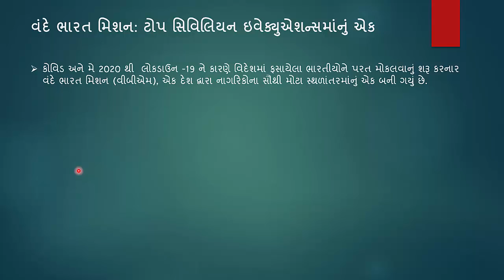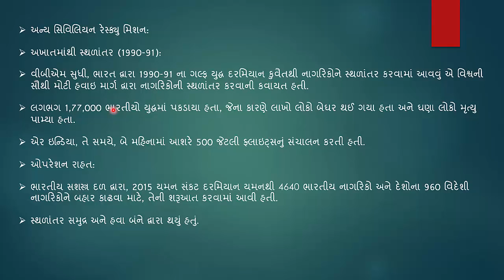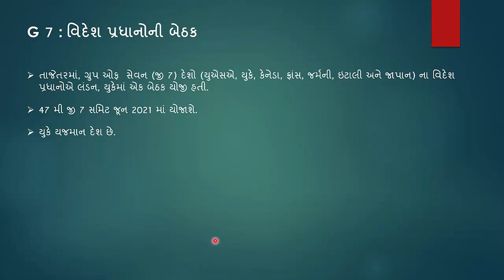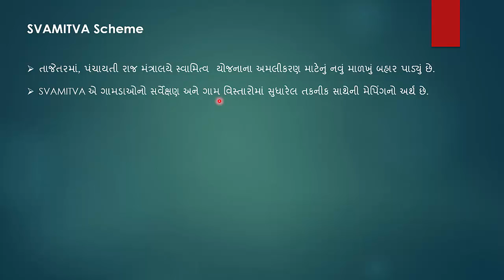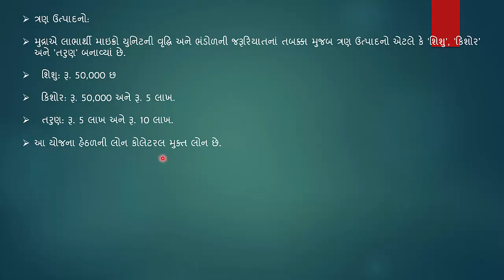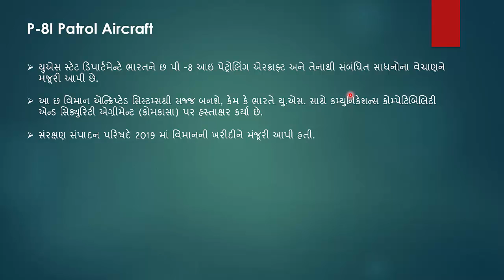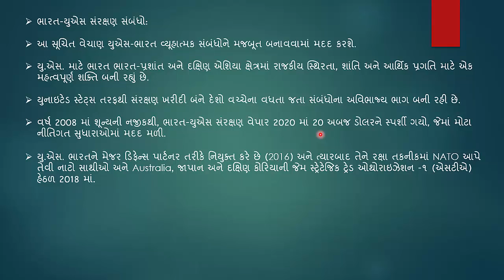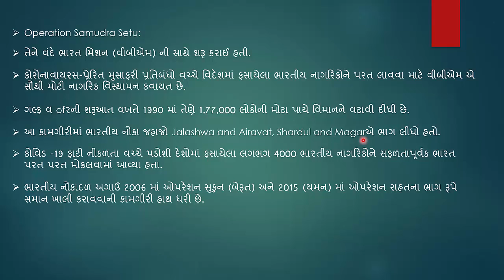વર્તમાન પ્રવાહો - ભાગ 30